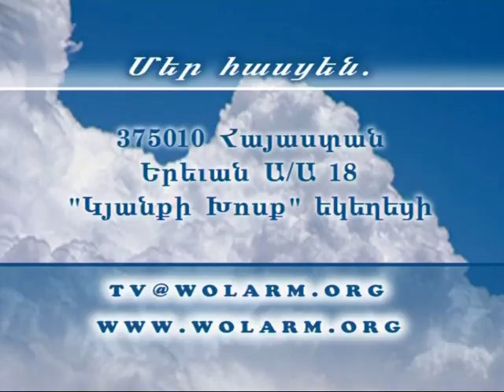"Ինչ կաներ Հիսուսը" Արթուր Սիմոնյան և Աննա Էլբակյան, մաս 2